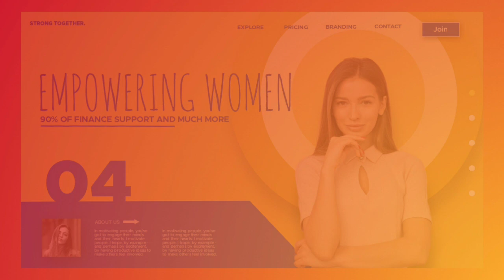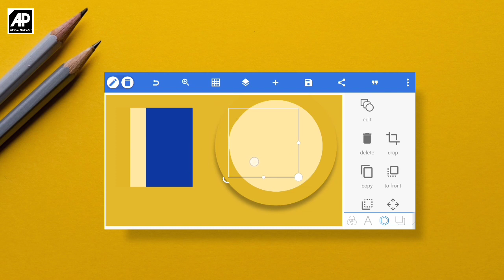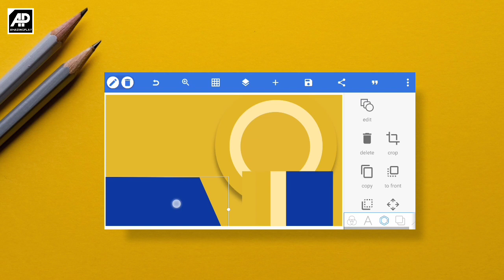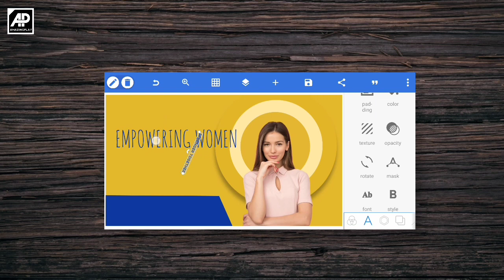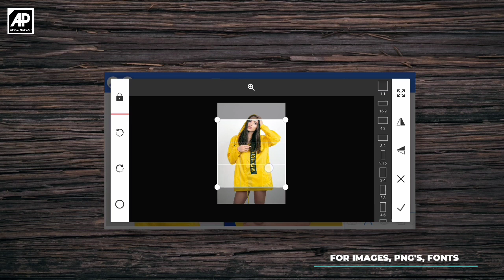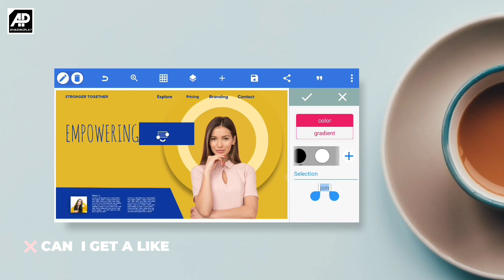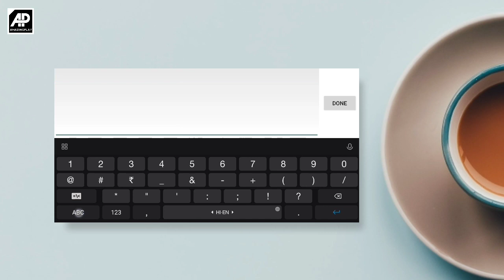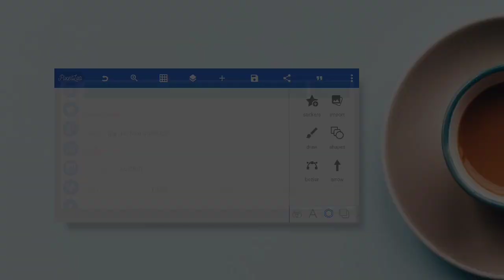Make Stunning Landing page Graphic design in pixellab mobile | Amazingplay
How to make awesome landing page design using pixellab on mobile. Website UI design on mobile.Create Landing page graphic design and website UI design using pixellab on Android phone. High quality design like poster graphic design just like Photoshop cc, adobe Illustrator and more. PixeLab is the only application I used to create most of my designs the pixellab app is simple and yet more powerful than any other app available there on the play store. Amazing play will help you on every aspect of your graphic design for more support you can join the Telegram channel to talk to me and  images png files.
         How to make poster design in mobile. The best graphic design app. Photoshop cc, adobe illustrator, adobe Premiere Pro, design and vectors.

                         AMAZINGPLAY

Photos, png images, fonts all for free just joi
just search for " amazingplay YT "

Channel profile.

Free stuff from AMAZINGPLAY